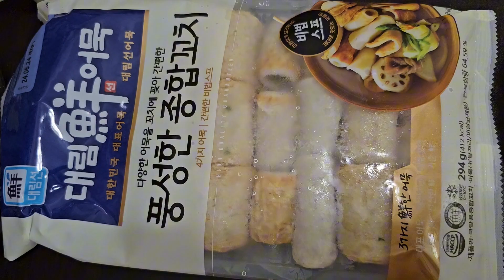Japanese Seafood Noodles Soup